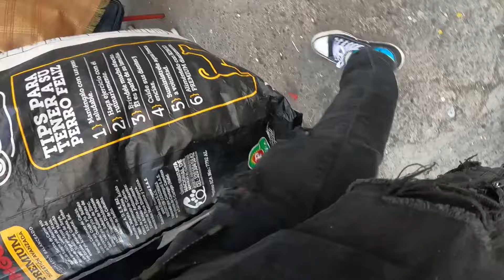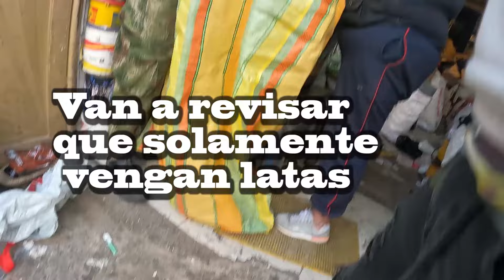Reciclar Vale la Pena? | 🤑 Cuanto Ganan los Recicladores 🤑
Hola mis profetureros en este vídeo les muestro cuanto ganan las personas que se dedican al trabajo que ayuda al medio ambiente, el Reciclaje.
aquí sabrán cuanto nos pagan por reciclar latas de cerveza y gaseosa.